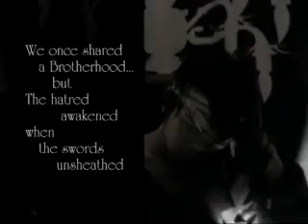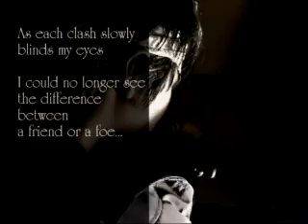Light Black, Dark White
A movie I made for a film class